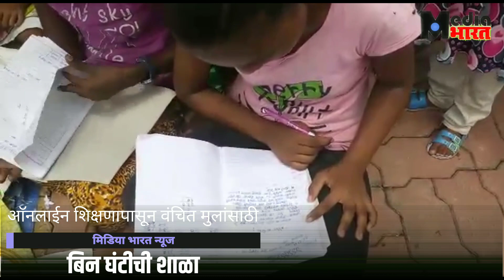बिन घंटीची शाळा | आॅनलाईन शिक्षणापासून वंचित मुलांसाठी | सुनील अहिरे | प्रफुल केदारे | MBN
उल्हासनगरातील आशेळे पाडामधील शाळकरी मुलांसाठी सुनील अहिरे यांनी बिन घंटीची शाळा सुरू केलीय. या वस्तीतली मुलं असंघटित कामगारांच्या कुटुंबातील आहेत. सद्या कोरोनामुळे शाळा बंद आहे. शिक्षण आॅनलाईन सुरू आहे. पण सामाजिक परिस्थितीमुळे एक मोठा वर्ग शिक्षणापासून वंचित राहतोय. अभ्यासात मागे पडतोय. सुनील अहिरे तो फरक भरून काढण्याचा प्रयत्न करताहेत.